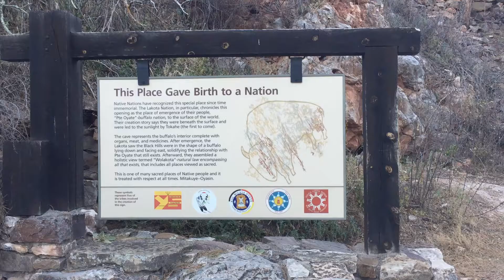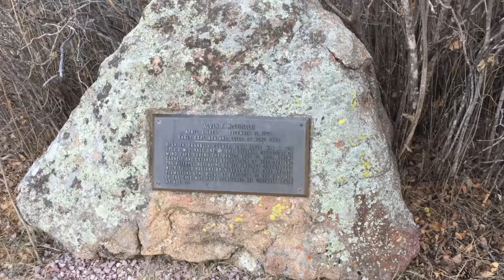South Dakota: Wind Cave National Park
Established in 1903 by President Theodore Roosevelt, it was the seventh U.S. National Park and the first cave to be designated a national park anywhere in the world.

The cave is notable for its displays of the calcite formation known as boxwork. Approximately 95 percent of the world's discovered boxwork formations are found in Wind Cave.

Wind Cave is also known for its frostwork.

The cave is also considered a three-dimensional maze cave, recognized as the densest (most passage volume per cubic mile) cave system in the world. The cave is currently the sixth-longest in the world with 140.47 miles (226.06 km) of explored cave passageways, with an average of four new miles of cave being discovered each year.

From 1881 to 1889, few people ventured far into Wind Cave. Then in 1889 the South Dakota Mining Company hired Jesse D. McDonald to oversee their "mining claim" on the cave site. The South Dakota Mining Company may have hoped to find minerals of value, or it may from the start have had commercial development of the cave in mind.

Jesse initially hired his son Alvin (age 16 in 1890) and, beginning in 1891, Alvin's brother Elmer, to explore and help develop the cave.

From the age of 16 until he was 20, Alvin discovered and mapped the first 8 to 10 miles (13 to 16 km) of the cave using candlelight. His exploration and mapping was so extensive and thorough for the time that it was not until 1963, 70 years after Alvin McDonald's death, that major new passageways were discovered in Wind Cave.

It is assumed that there are areas of Wind Cave he explored that no one else has since visited. Occasionally pieces of Alvin McDonald's string are discovered by survey teams in Wind Cave, and his signature is discovered written or carved into a wall or ceiling. As recently as August 2009, Alvin McDonald's signature was discovered carved into the ceiling of a room in the cave where it had been assumed no person had ever visited. The signature was dated July 1893, making it the latest known dated signature left by Alvin McDonald in Wind Cave.

McDonald died of typhoid fever at the age of 20, on December 15, 1893. It is believed he contracted the typhoid in Chicago, where he had been exhibiting samples of the cave at the Columbian Exposition the previous summer. Some people speculate that continued exposure to the cool, damp air of the cave caused him to yield to complications from the typhoid.

McDonald was buried near the entrance to the cave he loved so dearly. A bronze plaque on a stone marks his grave.

On the ground, Wind Cave National Park also protects a diverse ecosystem with eastern and western plant and animal species. Many visible animals inhabit this park include raccoons, elk (also called wapiti), bison, coyotes, skunks, badgers, ermines, black-footed ferrets, cougars, bobcats, red foxes, minks, pronghorn and prairie dogs.